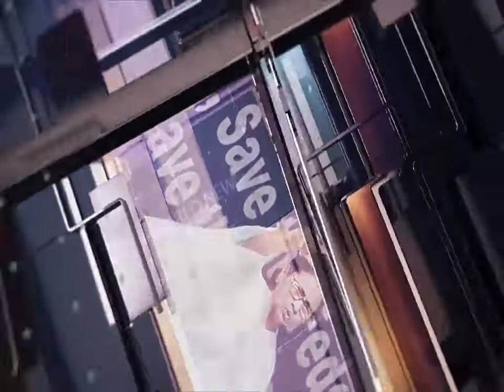স্বচ্ছ বিদ্যালয়ের পুরস্কার পেল পশ্চিম বর্ধমানের ২৭টি স্কুল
⭐ Pujo Porikroma

⭐ Aparajeyo

⭐Pujo Parba